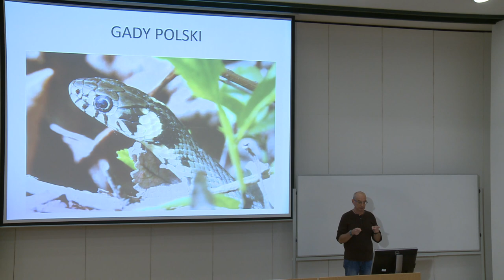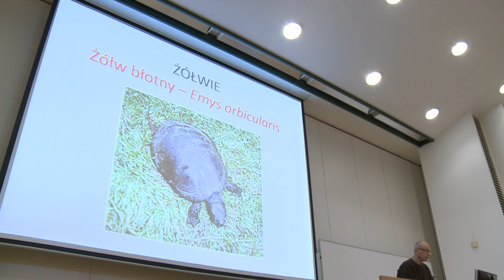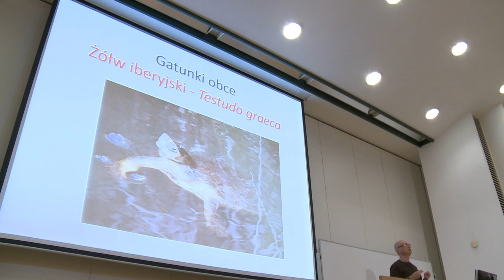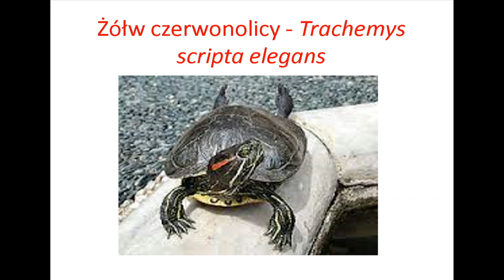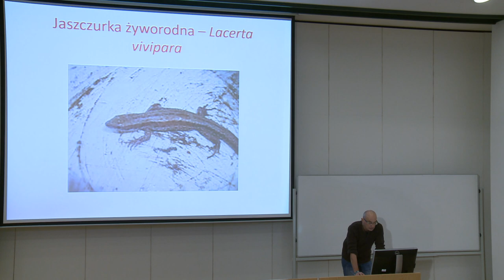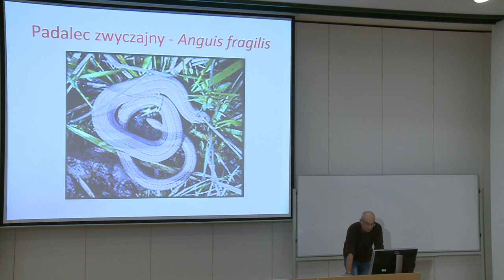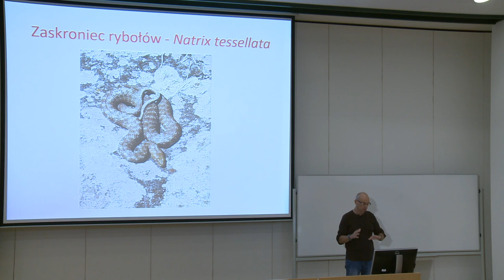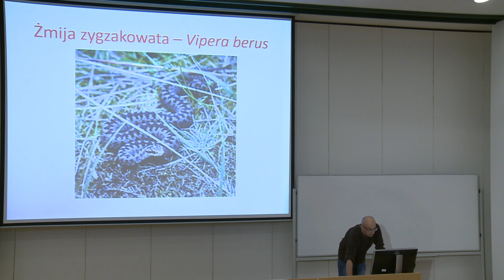Gady Polski, dr hab. Paweł Oglęcki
Ocena stanu ekologicznego wód